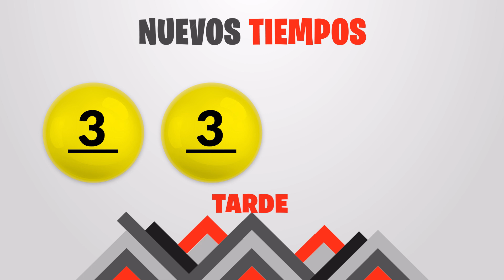Sorteo 1:00pm Nuevos Tiempos y 3 Monazos Medio día del Miércoles 23 de marzo del 2022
Resultados Nuevos Tiempos y 3 Monazos del día Miércoles 23 de Marzo
Resultados de Nuevos Tiempos miercoles veintitres de Marzo de 2022
Resultados de las loterias de Costa Rica del miercoles veintitres de Marzo de 2022
Resultados del sorteo veintitres de Marzo
Qué número jugó en nuevos tiempos el miercoles veintitres de Marzo de 2022
Qué número jugó en 3 Monazos el miercoles veintitres de Marzo de 2022
Sorteo de nuevos tiempos miercoles veintitres de Marzo de 2022
Sorteo de las loterias del miercoles veintitres de Marzo de 2022
Sorteo Nuevos Tiempos 1:00PM
Sorteo 3 Monazos 1:00PM
Sorteo Premia 2 1:00PM
loterias de Costa Rica del dia miercoles 23 de Marzo de 2022

Nuevos Tiempos 1:00PM Medio dia
Nuevos Tiempos 1:00PM Medio dia hoy
Nuevos Tiempos 1:00pm Medio dia resultados
Nuevos Tiempos 1:00pm Medio dia resultados hoy

Nuevos Tiempos 1:00pm Tarde
Nuevos Tiempos 1:00pm Tarde hoy
Nuevos Tiempos 1:00pm Tarde resultados
Nuevos Tiempos 1:00pm Tarde resultados hoy

3 Monazos 1:00pm Medio dia
3 Monazos 1:00pm Medio dia hoy
3 Monazos 1:00pm Medio dia resultados
3 Monazos 1:00pm Medio dia resultados hoy

3 Monazos 1:00pm Tarde
3 Monazos 1:00pm Tarde hoy
3 Monazos 1:00pm Tarde resultados
3 Monazos 1:00pm Tarde resultados hoy

3 Monazos 1:00pm Medio dia
3 Monazos 1:00pm Medio dia hoy
3 Monazos 1:00pm Medio dia resultados
3 Monazos 1:00pm Medio dia resultados hoy
Nuevos Tiempos 1:00 PM Medio dia
Nuevos Tiempos 1:00 PM Medio dia hoy
Nuevos Tiempos 1:00 pm Medio dia resultados
Nuevos Tiempos 1:00 pm Medio dia resultados hoy

Nuevos Tiempos 1:00 pm Tarde
Nuevos Tiempos 1:00 pm Tarde hoy
Nuevos Tiempos 1:00 pm Tarde resultados

Nuevos Tiempos 1:00 pm Tarde resultados hoy

3 Monazos 1:00 pm Medio dia
3 Monazos 1:00 pm Medio dia hoy
3 Monazos 1:00 pm Medio dia resultados
3 Monazos 1:00 pm Medio dia resultados hoy

3 Monazos 1:00 pm Tarde
3 Monazos 1:00 pm Tarde hoy
3 Monazos 1:00 pm Tarde resultados
3 Monazos 1:00 pm Tarde resultados hoy

3 Monazos 1:00 pm Medio dia
3 Monazos 1:00 pm Medio dia hoy
3 Monazos 1:00 pm Medio dia resultados
3 Monazos 1:00 pm Medio dia resultados hoy
3 Monazos 1:00 pm Tarde
3 Monazos 1:00 pm Tarde hoy
3 Monazos 1:00 pm Tarde resultados
3 Monazos 1:00 pm Tarde resultados hoy